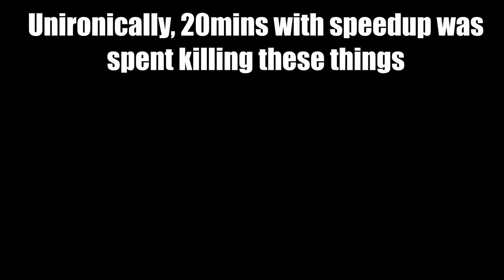The Akira Gaiden Pain Compilation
The contents of this video were originally intended to be a series of shorts of my Gaiden suffering, but uh. 13 shorts kinda be a lot, so we get my three favourites posted as actual shorts, and then this instead. It took. A while. But I am especially happy with some of the thumbnails lmao

Part of the footage from video 1 is taken from hypergammaspaces' Sacred Echoes, which you can learn more about

00:00 - Video start
00:34 - (1) Promoting in Valentia be like
01:39 - (2) Est suffers from success(t)
02:44 - (3) Fear Mountain Shrine does a bit of trolling
03:40 - (4) Fighting Nuibaba how Kaga intended
04:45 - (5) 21 years of Green Unit Excellence
05:45 - (6) Me when I'm Lost in the Treescape
06:50 - (7) Gender Promo Inequality Gap: Lord Edition
07:40 - (8) Bigles, you're a Big L
08:45 - (9) Duma Tower also does a bit of trolling
09:37 - (10) DrgZomb is rapidly approaching your location
10:42 - (11) Gender Promo Inequality Gap: Mage Edition
11:43 - (12) Duma Tower when short term memory issues
12:48 - (13) Finale, ft. Bigles, Duma's Gift and Megaquake
13:47 - Closing thoughts